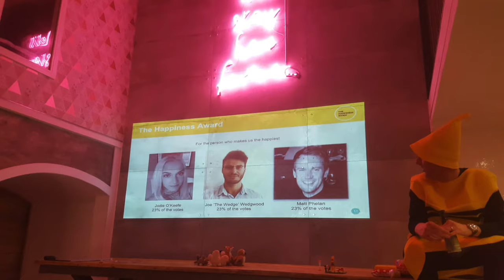Our Annual Happiness meeting (AHM)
A video montage of all the best bits of our AHM (Annual Happiness Meeting) in Brighton. The fancy dress is particularly amusing!